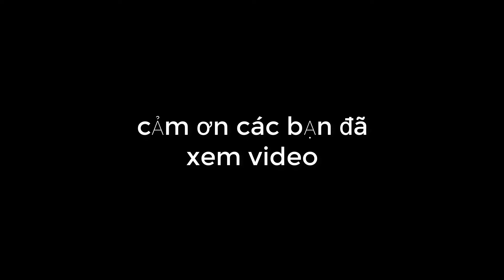Kỹ thuật cắt ngọn và nuôi cho chi cành cây ổi nhanh lớn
chia sẻ cùng các bạn cây ở rừng, cây ổi này mình nuôi được hơn một năm. hôm nay ai cái ngọn đã to và mình quyết định cắt để nuôi nối nhịp và xử lý các chi bị chai.
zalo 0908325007